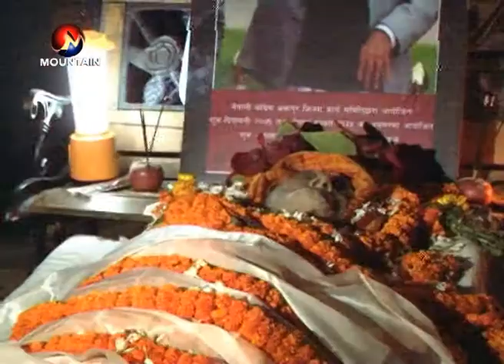सुशिल कोईरालाको देहान्त भएको त्यो दिन ।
Koirala was a selfless, simple man with a clean image who never accepted a ministerial or other post of benefit, although the same were offered to him several times as he was close to four-time prime minister Girija Prasad Koirala, who led the NC for 13 years.